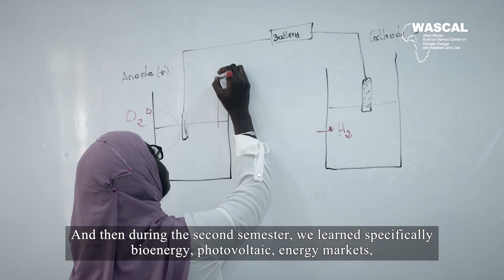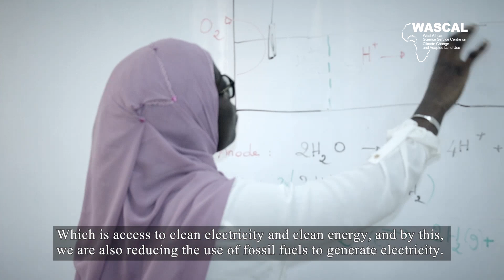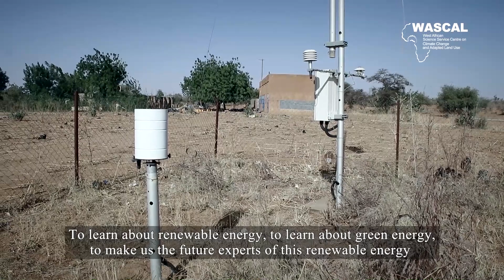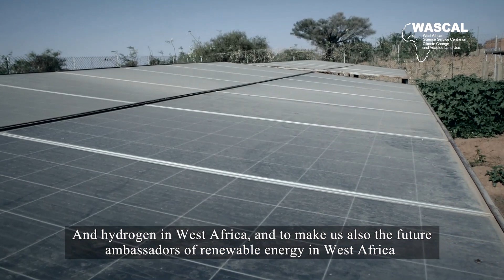WEST AFRICAN GREEN AMBASSADORS: Building Capacities for Clean and Sustainable Energy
In this mini-series "THE WEST AFRICAN GREEN AMBASSADORS,  scholars of the WASCAL International  Master's Programme in Energy and Green Hydrogen recount the journey of their green energy career and the impact of the programme. The lenses zooms in on Ms Penda Fall, a scholar from Cote d'Ivoire.